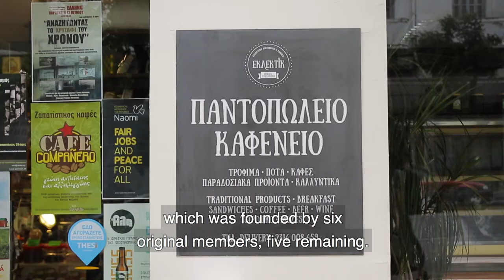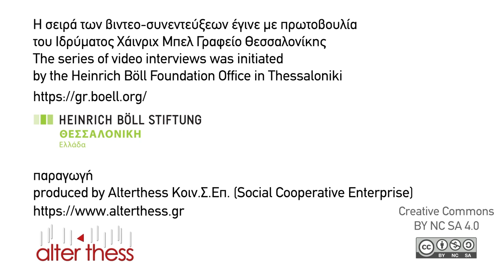02 Κοινωνική Συνεταιριστική Επιχείρηση Εκλεκτίκ/Social Cooperative Enterprise Eklektik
Η συγκεκριμένη βιντεο-συνέντευξη παρουσιάζει την Κοινωνική Συνεταιριστική Επιχείρηση (ΚΟΙΝΣΕΠ) Εκλεκτίκ η οποία προωθεί προιόντα συνεργατικών εγχειρημάτων και αλληλέγγυου εμπορίου και λειτουργεί ένα καφέ στην καρδιά της Θεσσαλονίκης. Βλέπουμε πώς η πανδημία επέδρασε στη λειτουργία της επιχείρησης (θετικά και αρνητικά) αλλά και πώς ατενίζει το μέλλον.

This video-interview presents the Social Cooperative Enterprise Eklektik which promotes products of cooperative enterprises and fair trade in Thessaloniki. We explore how the pandemic affected this enterprise (both positive and negative developments) as well as the future aspirations of these members.